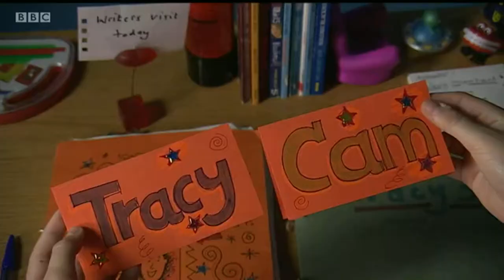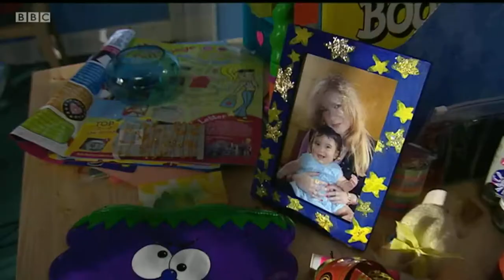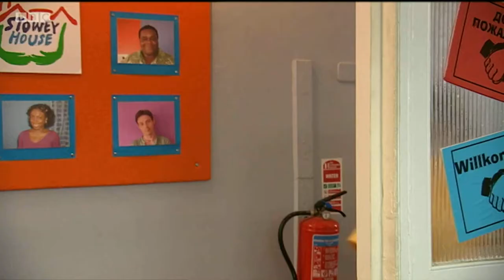Series 1 episode 5